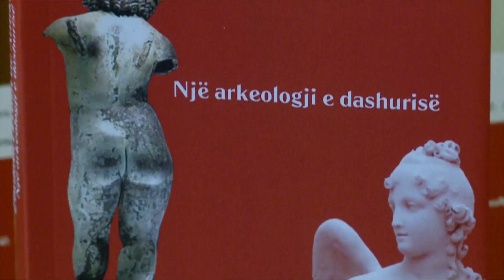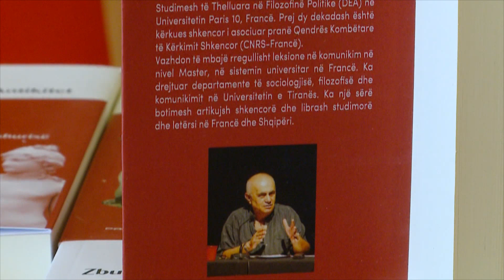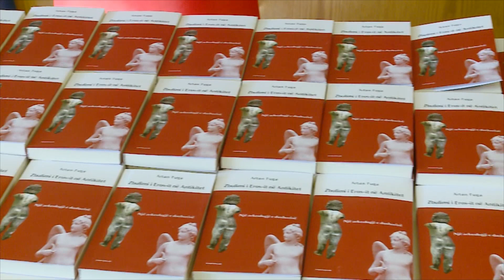Artan Fuga në “Shtëpinë e Europës” mban bisedën “Barazia mes burrit e gruas: identitet apo?"